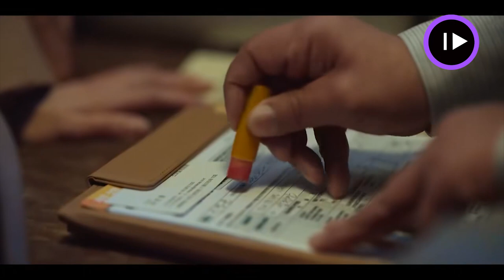Bloodhounds | Chó Săn Công Lý: CÓ THẬT MÙA COVID...ĐÚNG HONG TA?!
Bloodhounds | Chó Săn Công Lý Review: CÓ THẬT MÙA COVID...ĐÚNG HONG TA?!
. Review phim Chó Săn Công Lý | Bloodhounds
. Phân tích ý nghĩa trong phim Chó Săn Công Lý | Bloodhounds
. Giải thích ý nghĩa phim Chó Săn Công Lý | Bloodhounds